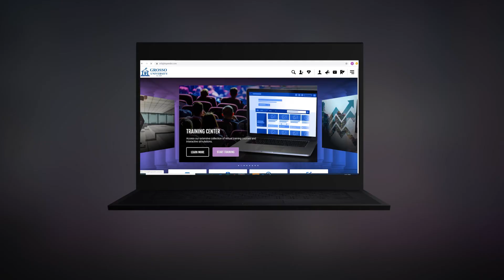Online Educational Platform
Our call center set 37 virtual consultations yesterday, we've sold $650,000 in business in the last 6 days and we are only getting started! If you want hard hitting advice on how to adjust your business NOW so that you can keep the revenue coming in, we have a PROVEN strategy. Follow this link for a FREE 14 day trial to our online educational platform